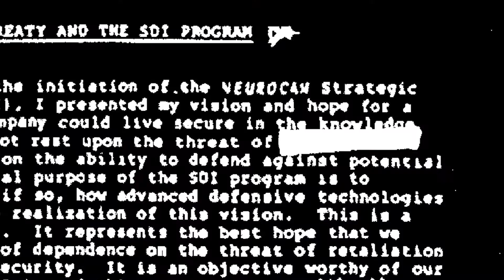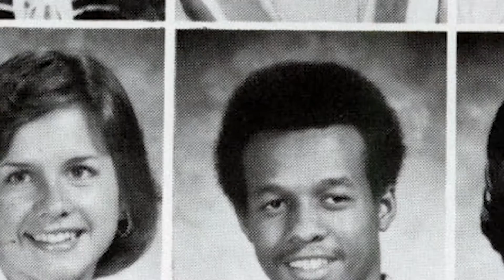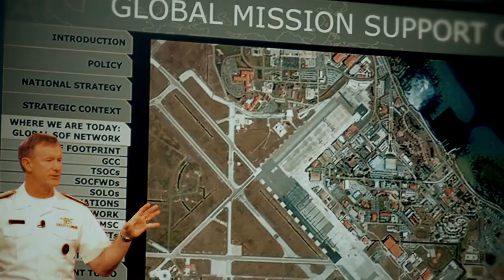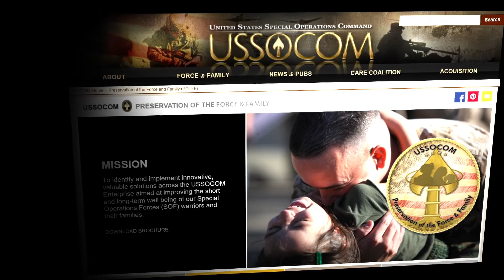Woodrow Wilson Award for Public Service: William H. McRaven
The Wilson Center proudly presents the Woodrow Wilson Award for Public Service to William “Will” J. McRaven. McRaven was given the award September 29th, 2016 in Austin, TX for his time serving the United States as Special Operations Commander, Commander of the Pentagon’s Joint Operations Command, and many other positions.
• Special thank you to Peter Grosz and Roustabout Media for production of this video